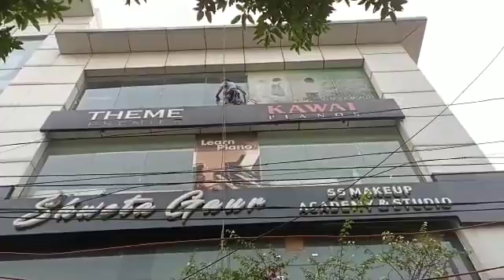Facade Glass Cleaning by Brightvision.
Home Cleaning
Office Cleaning
Deep Cleaning
Industrial Cleaning
Commercial Carpet Cleaning
Facade Glass Cleaning
Civil Work
AMC